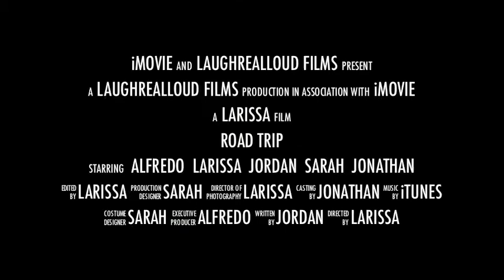Road Trip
2012 Pace Bend Park